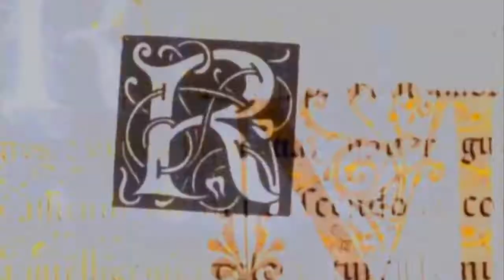Doctor Who: Series 7 Part 1 - Opening Titles (Charmed Style)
This is an Opening Titles Sequence that I have made for Doctor Who Series 7 Part 1 in the style of Charmed.